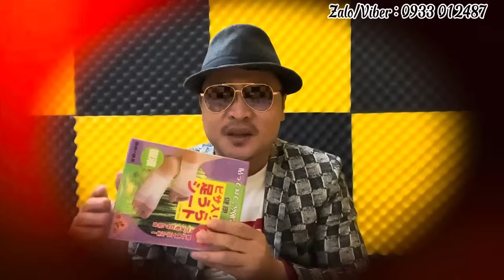Sốc. 7 Tài khoản ngân hàng.. Bí Mật đằng sau